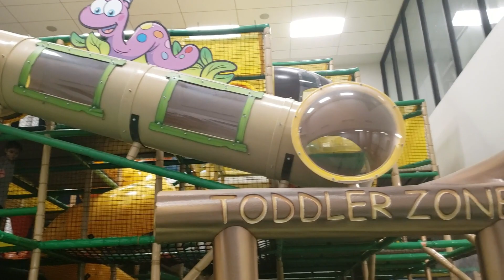Winter life in Edmonton VLOG | TAMIL